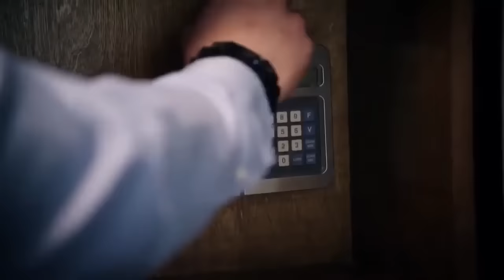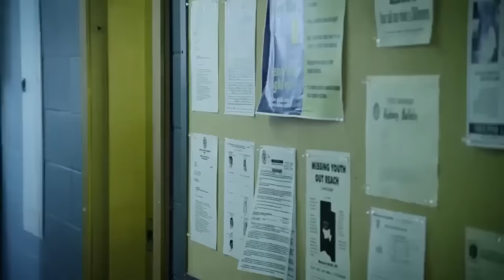FILME COMPLETO DUBLADO - Proteção a Testemunhas- AÇÃO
FILME COMPLETO DUBLADO - - AÇÃO

EX-FUZILEIRO É CONTRATADO POR EMPRESA DE SEGURANÇA PRA PROTEGER UMA HACKER QUE DESCOBRIU UM ESQUEMA DE CORRUPÇÃO BILIONÁRIO E SE PROPÕES A ENTREGAR TUDO AOS TRIBUNAIS

DEIXE SEU O LIKE